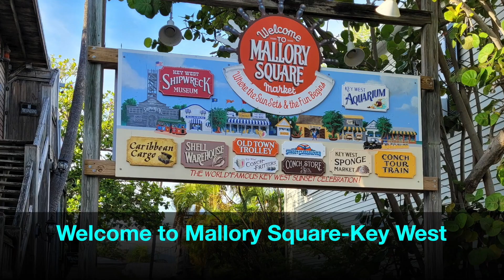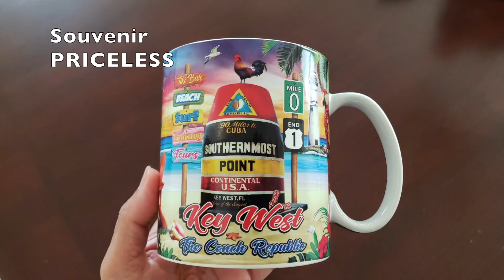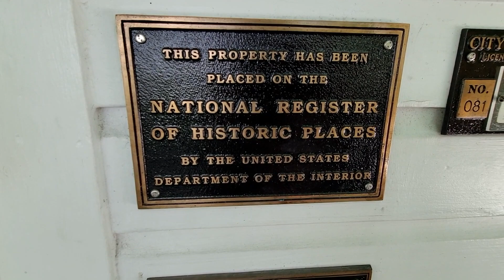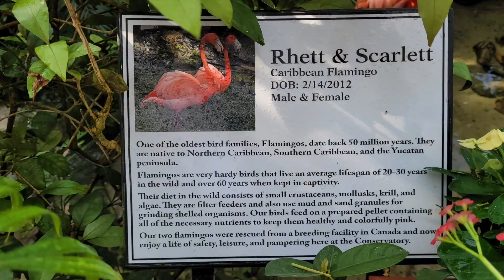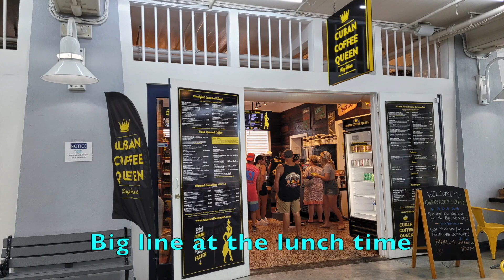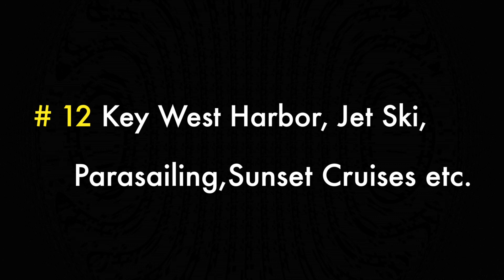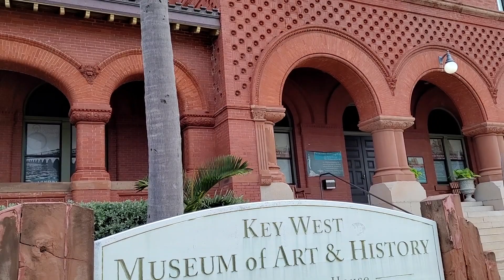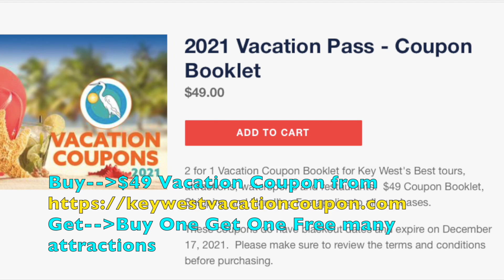20 BEST THINGS TO DO IN KEY WEST, FLORIDA - ULTIMATE GUIDE TO KEY WEST, FLORIDA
Information To Save $$$ Money on Attractions. Ultimate Guide To Key West, Florida